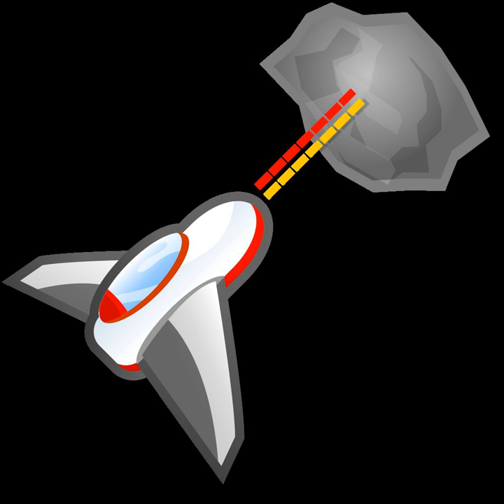Action Game | Wikipedia audio article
00:01:15 1 Defining elements
00:02:07 2 Game design
00:02:16 2.1 Levels
00:04:23 2.2 Character abilities
00:05:14 2.3 Obstacles and enemies
00:06:18 2.4 Health and lives
00:07:16 2.5 Graphics and interface
00:08:17 2.6 Scoring and victory
00:09:35 3 Subgenres
00:12:11 4 Physical impact
00:13:02 5 History

- Socrates

SUMMARY
The action game is a video game genre that emphasizes physical challenges, including hand–eye coordination and reaction-time. The genre includes a large variety of sub-genres, such as fighting games, beat 'em ups, shooter games and platform games which are widely considered the most important action games, though multiplayer online battle arena and some real-time strategy games are also considered to be action games.
In an action game, the player typically controls a character often in the form of a protagonist or avatar. This player character must navigate a level, collecting objects, avoiding obstacles, and battling enemies with their natural skills as well as weapons and other tools at their disposal. At the end of a level or group of levels, the player must often defeat a boss enemy that is more challenging and often a major antagonist in the game's story. Enemy attacks and obstacles deplete the player character's health and lives, and the player receives a Game over when they run out of lives. Alternatively, the player gets to the end of the game by finishing a sequence of levels and seeing the credits. But some action games, such as early arcade games, are unbeatable and have an indefinite number of levels; with the player's only goal being to get as far as they can to maximize their score.